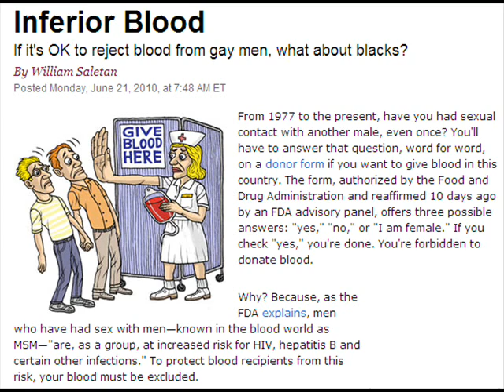Inferior Blood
If gay men are excluded from giving blood, shouldn't blacks be, too?